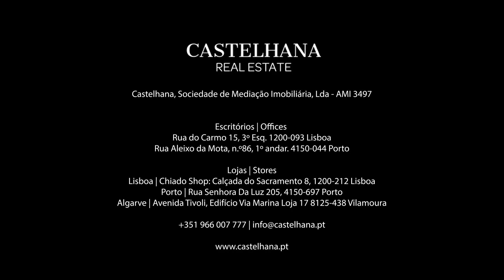Novo empreendimento | Madalena - Vila Nova de Gaia